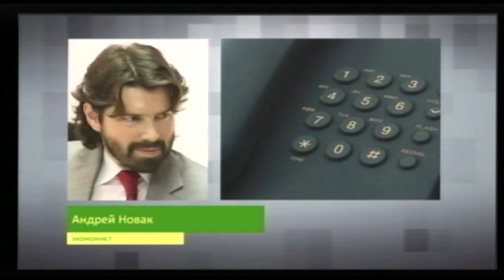Что даст зона свободной торговли с Европой? Харьков. Robinzon.TV